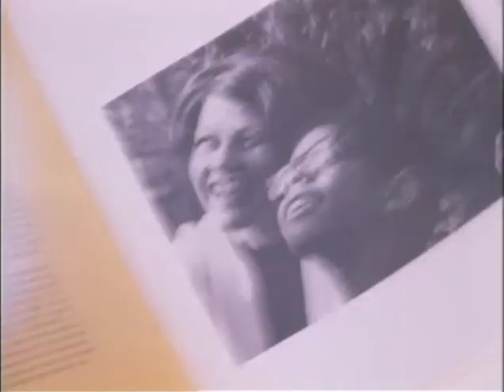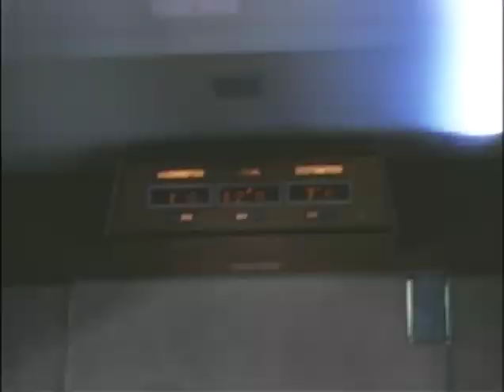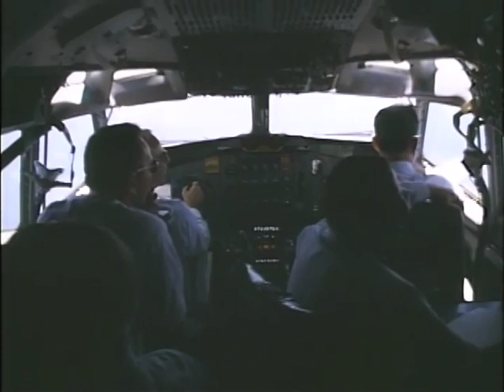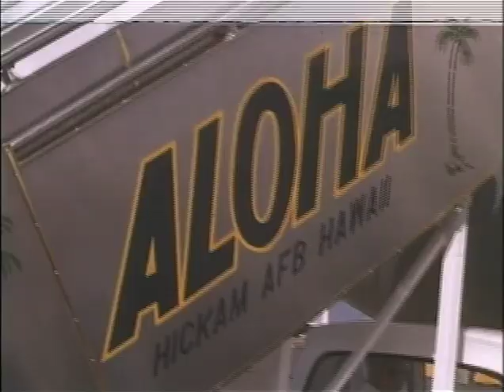MP898 outs23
23 of 32 outs reels from MP 898, "President Lyndon B. Johnson in July 1968," by the White House Naval Photographic Unit. The "Navy Films" consist of monthly reports on the activities of President and Mrs. Johnson from 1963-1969.

Shot list:
[7/17/68] WH Rose Garden: CTJ speaks at Nat'l Youth Conf. Group presentation; CTJ mingles with the young people
[7/17/68] WH: Nat'l Youth Conf. Group display; flowers; CTJ poses by flower beds
[7/16/68] Washington, DC: Washington memorial
[7/16/68] TX: Landscape with deer running across fields
[7/18/68] Hickam AFB, Honolulu, HI: LBJ arrives, greets crowds
[7/18/68] AF-1: Interior on the way to Hawaii; wing shots out the window
[7/18/68] Hickam AFB: LBJ arrives, takes off in a helicopter
[7/18/68] Hickam AFB: LBJ meets Pres. Thieu, South Vietnam, upon his arrival
[7/18/68] Hickam AFB: Color guard; crowds; honor guard; cuts of LBJ, Pres. Thieu's speeches
[7/18/68] HI: Views